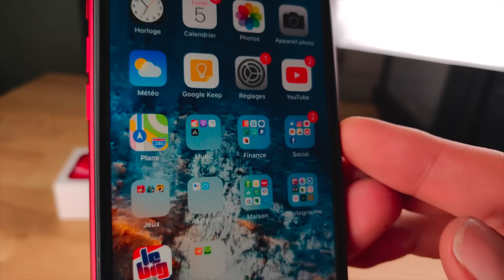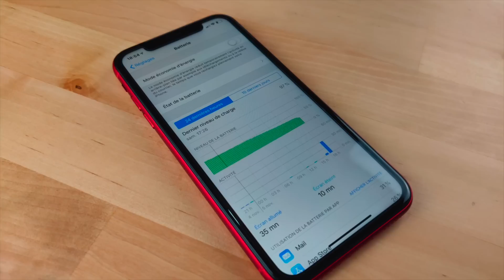iPhone Xr : mon avis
Et si l'iPhone Xr était le meilleur rapport qualité/prix chez Apple pour 2018/2019 ?

Même plus, et si l'iPhone Xr était le meilleur iPhone depuis longtemps ?

Voici mon avis.

Merci à Rhinoshield pour le prêt de cet iPhone Xr Red Product.

👉iPhone Xr
👉Protections Rhinoshield pour iPhone Xr

Intro : MasterM  (@MasterM_12)
Miniature : MasterM  (@MasterM_12)

MON MATOS

Caméra : OnePlus 6
Application : Cinema 4k + GCam + Camera Pro
Micro : Rode smartlav +
Logiciel de montage vidéo : FCP